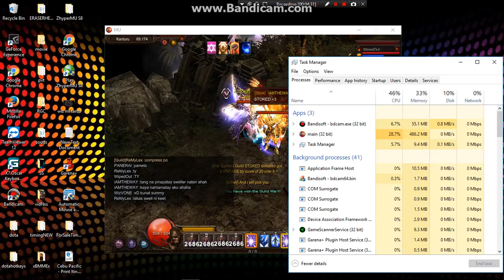GuildWar Stoked vs VINTAGE